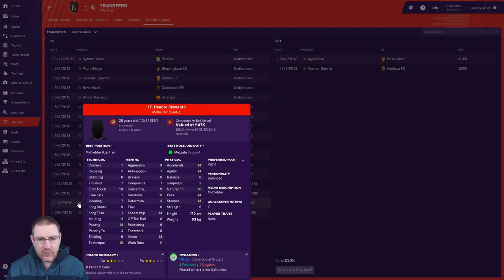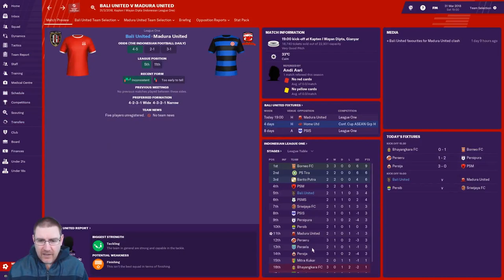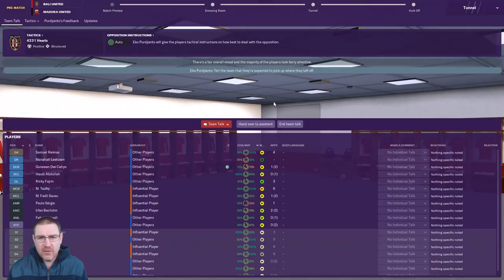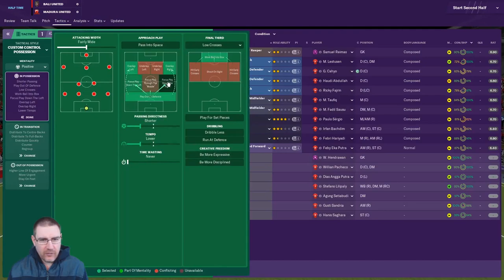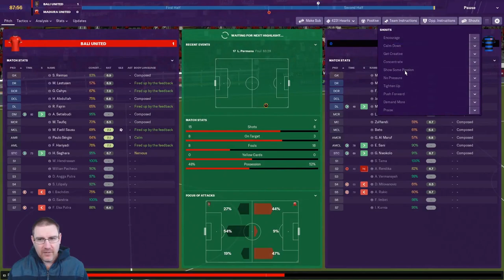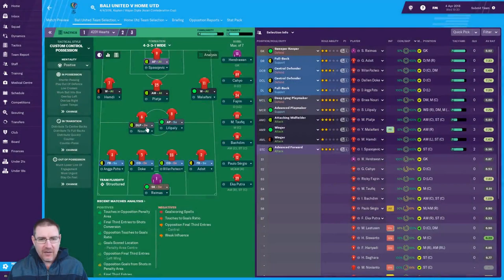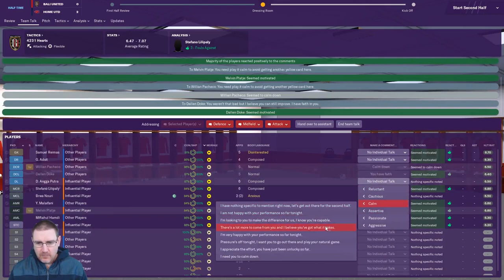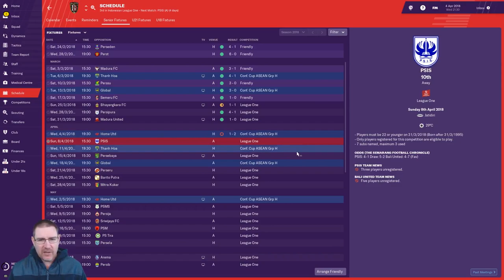FM19 - Bali United Ep.3: At Home vs Home United - Football Manager 2019 Let's Play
Welcome to my Football Manager 2019 Let’s Play with Bali United of Indonesia on FM19. In this episode, we face Madura United in Indonesia Liga 1 before continuing our AFC Confederation Cup campaign vs Home United of Singapore.